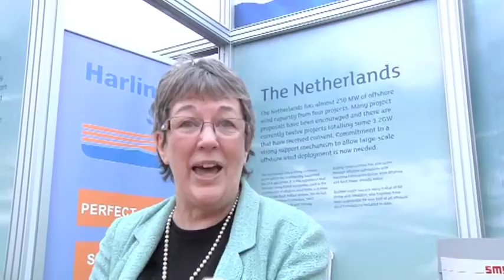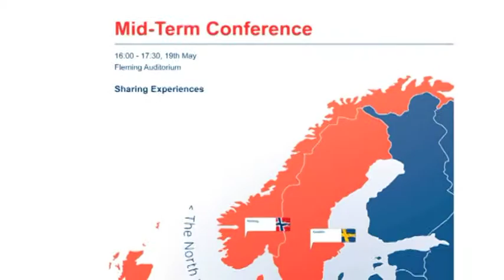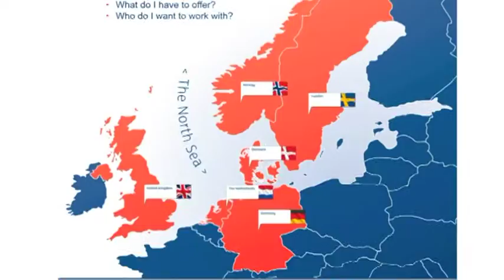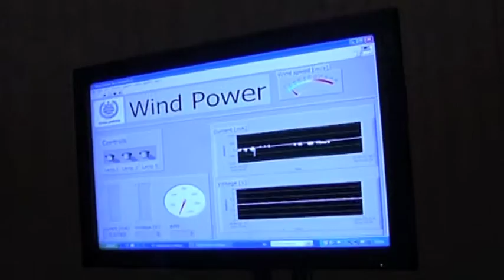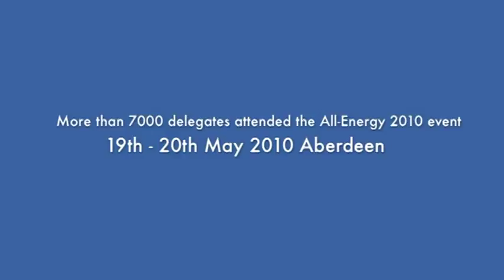POWER cluster & EEEGR at All Energy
POWER cluster, made up of companies and partners from the UK, Germany, Denmark, Norway, Sweden and Holland, used the All-Energy event to stage their own mid-term conference and present their work to the public-  including a 'Contact-to-Contract' session (at which delegates could pre-book strategic meetings with European businesses), and a 'Skills Arena' covering the key sector areas.

EEEGR, a partner in POWER cluster, was the driving force behind its success.